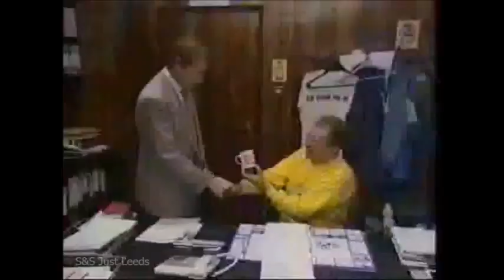Leeds United movie archive -Soccer & Television Great's - RIP Saint & Greavsie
RIP -  Two of the Soccer Greats and best Football TV show presenters in my life time
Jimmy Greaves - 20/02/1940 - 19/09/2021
Ian St John - 07/06/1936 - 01/03/2021
Just Leeds - The Early Years